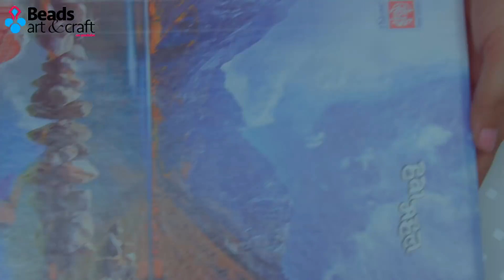Making with silk Thread bangle |Handmade jewelry| Bangle design | Beads art\vineeta mishra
★ Others video :-

2 How to make earrings jhumkas at home | making Bollywood earrings Jhumkas | DIY easy pearl earrings

★ with Love  ♥
    vineeta 😘